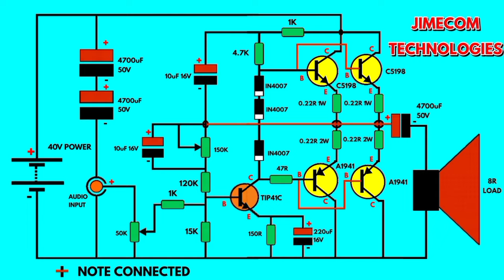BASIC DIY 200 WATT HIGH POWER AMPLIFIER MAKING [3107]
MUSIC 1: UNDENIABLE
MUSICIAN: VIBE TRACKS

MUSIC 2: LIGHT
MUSICIAN: SAPPHEIROS

MUSIC 3: HAPPY LIFE
MUSICIAN : FRED JI

MUSIC 4: SMART RIOT
MUSICIAN : HUMA HUMA